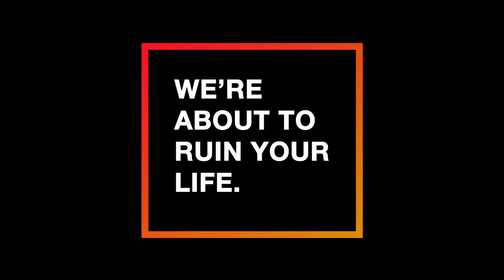Big Time Honor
The bump video for a series called Big Time Honor